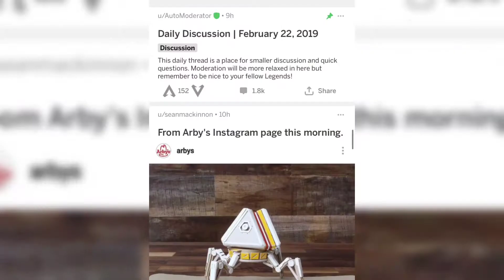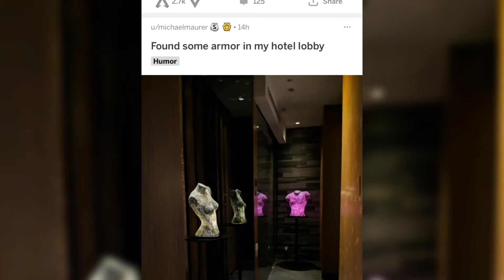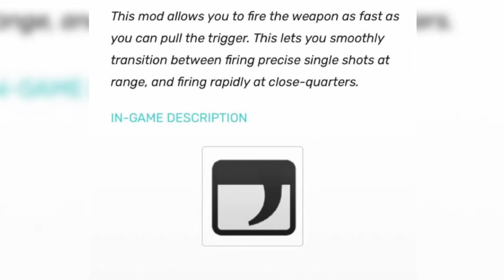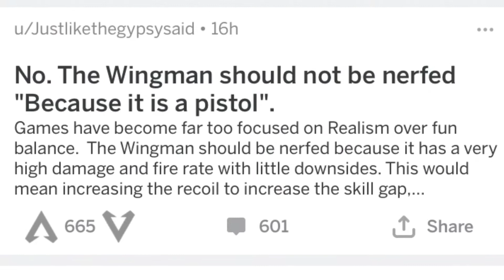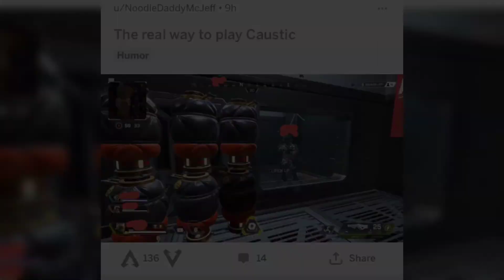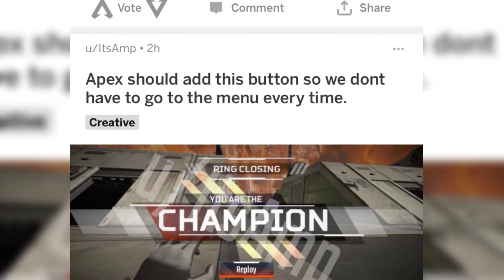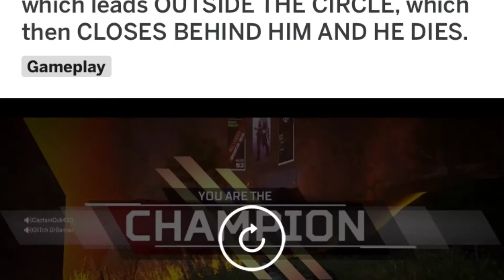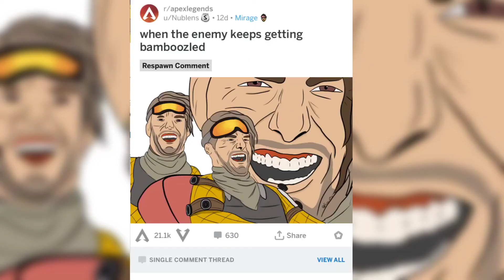Apex Lagoons | Apex Subreddit memes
"Meeeeeeeemes!"
A bonus video released at the same time as our first Apex Legends video. We take a look into the Apex Legends subreddit and host a mini-meme review.